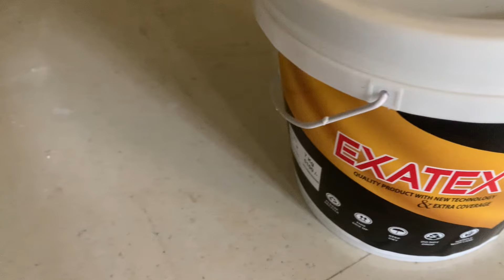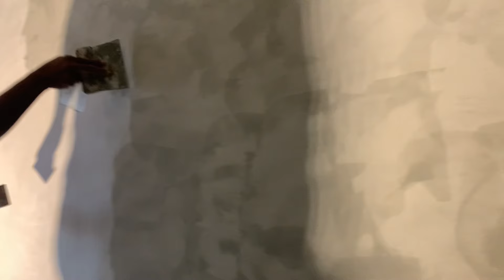ഇനി ബാംഗ്ലൂരിലും..... Texture Art Ideas